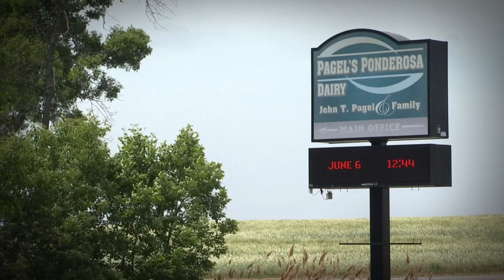June Dairy Month: Pagels Ponderosa, Kewaunee